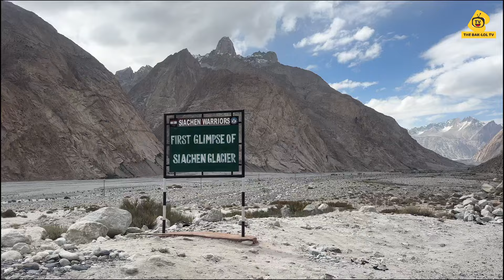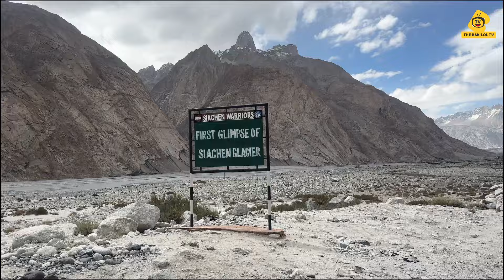Siachin Base Camp pahunchi Jammu se 15 Female Motor Bikers || Vlog 744